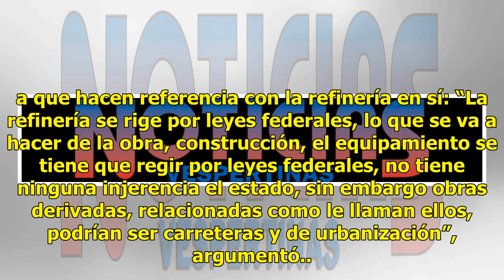Pide IP aclarar ruta de refinería en Tabasco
Tabasco.- Mientras la presidenta de la Canacintra en Tabasco, Mayra Elena Jacobo Priego, pidió que exista claridad en la elaboración del reglamento de la Ley de Obras Públicas y la Ley de Adquisiciones, Arrendamientos y Prestación de Servicios que permite la asignación directa, el abogado constituci...